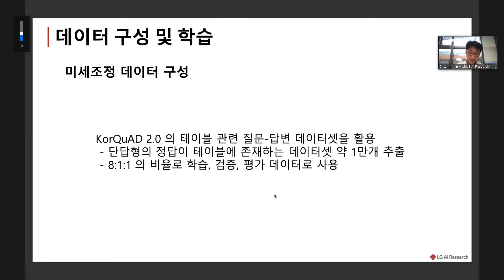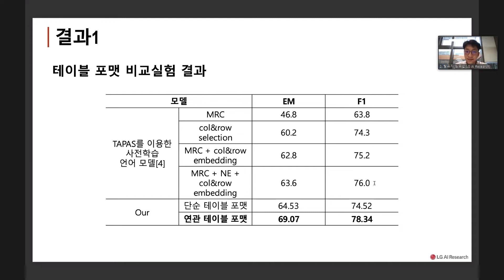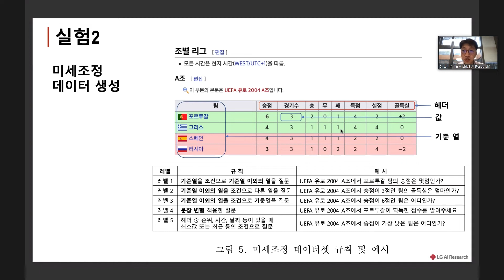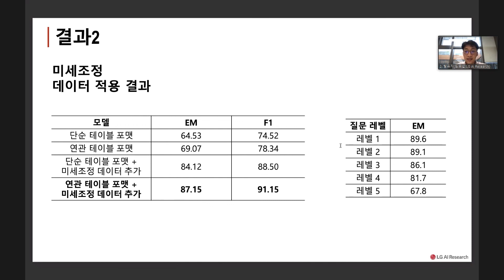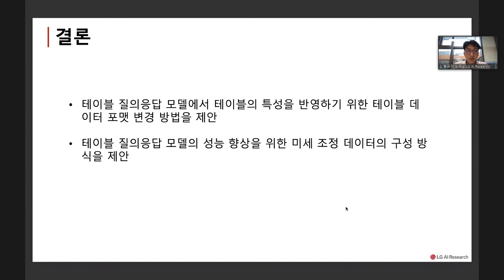LG AI연구원 | HCLT 2021 ① Language Lab 심묘섭님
LG AI연구원 Language Lab 연구원들이 제33회 한글 및 한국어 정보처리 학술대회에서 논문을 구두 발표 했습니다.

'표 질의응답을 위한 언어 모델 학습 및 데이터 구축'을 주제로 진행한
Language Lab 심묘섭님의 자세한 발표 내용은 영상으로 확인 해 주세요.

▶ LG AI연구원의 MRC 프로젝트, 어디까지 왔나
▶LG AI연구원, 한국어를 넘어 영어 인공지능 독해 경진대회 세계 1위